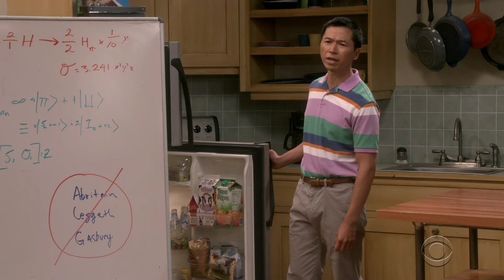Sheldon explains to Amy what Tan did to become his worst enemy - The Big Bang Theory 12X04